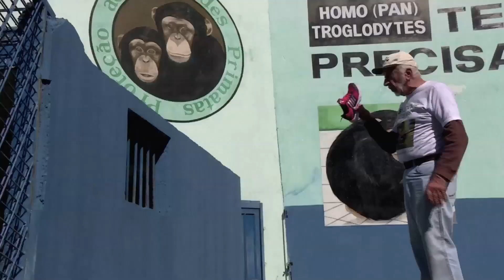A sanctuary for traumatized chimps in Brazil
In a landmark case last year, an Argentine judge ordered the release of a chimpanzee from her cage at the Mendoza zoo.

It’s the first time a court of law has ever recognized the rights of apes.

The chimp, Cecilia, had sunken into a depression after losing her two companions and animal rights activists intervened to help free her from her life in confinement.

Take a look at these images of her new home – and new friends - in Brazil.

Follow CGTN America:
Google+: CctvamericaTvnews

»» Watch CGTN ««